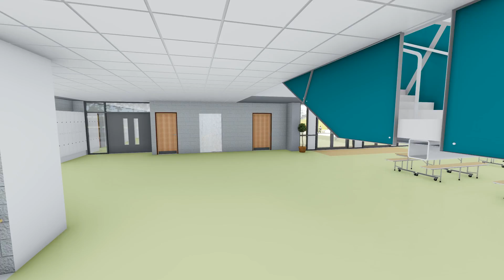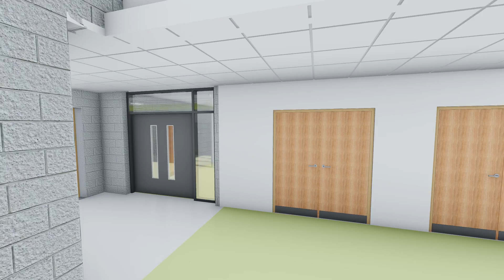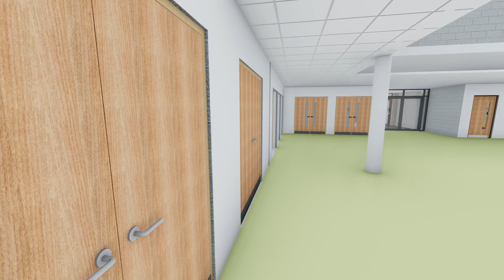Skibbereen Secondary School Internal Video Part 1